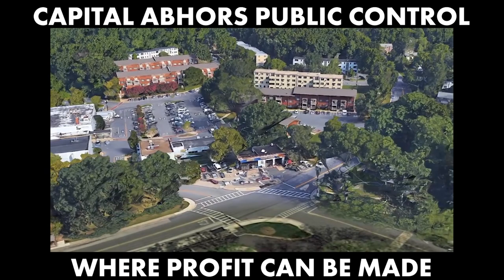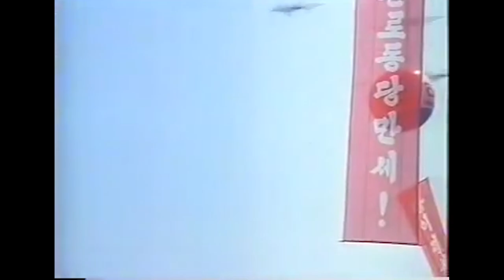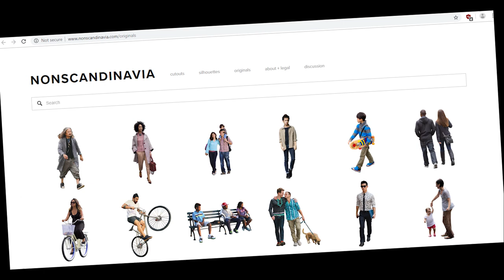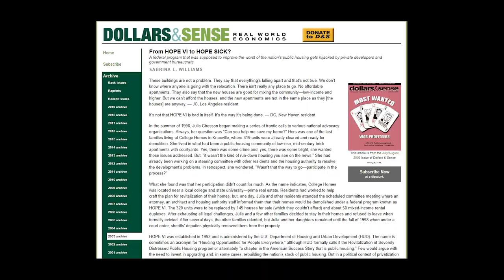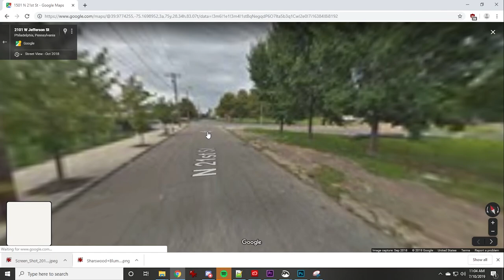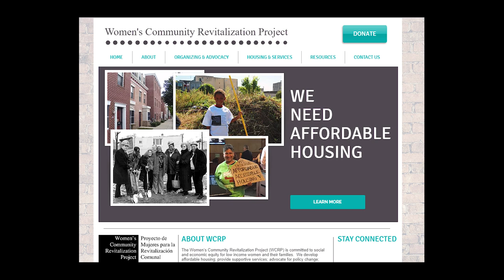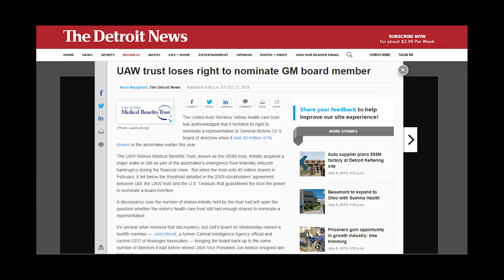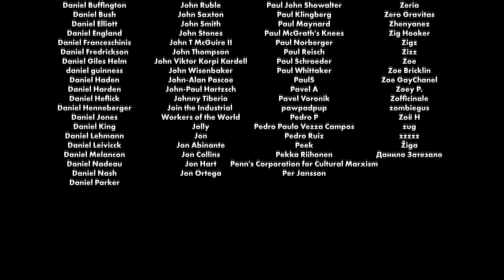Cities: Skylines | Power, Politics, & Planning: Episode 6: Public Housing Part 2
this is the long-awaited part 2 of public housing. runtime is about 1 hour.

The intro music is Tragic Overture, Op. 81, by Johannes Brahms. It is the version by the Musopen Symphony, and is in the public domain.